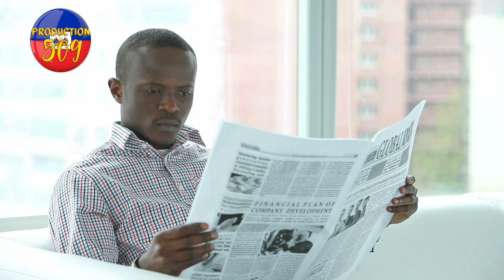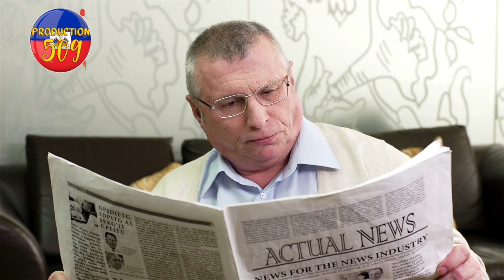baz krache dife pran kontrol chann mas anpil moun viktim anba bal G9 pèdi anpil solda